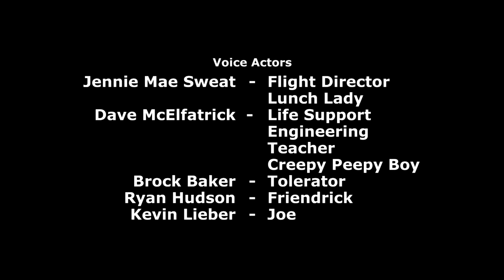Шоу Цианид и Счастье — 2 сезон 4 серия